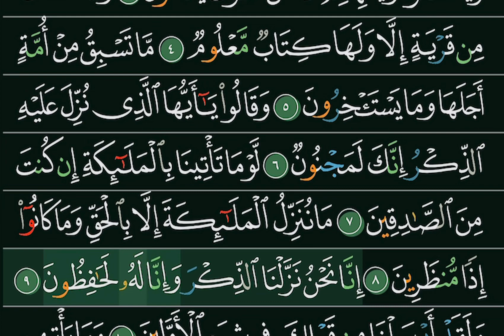kitabka Qur’anka ayuu Jeexjexay Kadib Maxa kudhacay ?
Qur’anka ayuu Jeexjeexay Kadib maxa kudhacay?